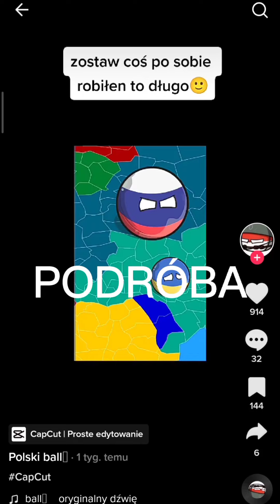Zgłaszajcie za Naruszenie własności intelektualnej Tik Tok: ciastek386